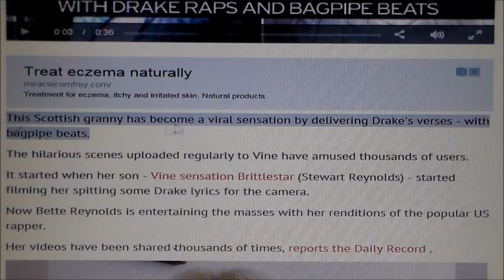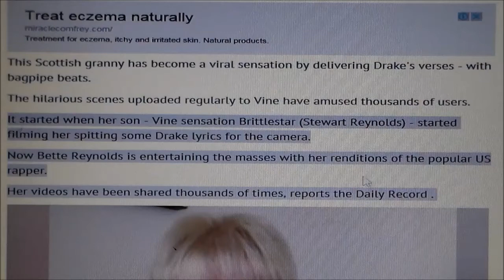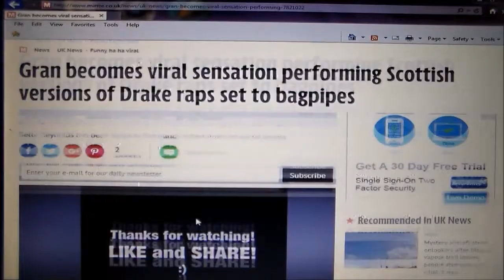Trending News - Gran becomes viral sensation performing Scottish versions of Drake raps to bagpipes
Go Bette Go. watch this granny do her stuff...

jump man, jump man ...jumppppppppp.

Bette Reynolds has been keeping thousands entertained on social media.

This Scottish granny has become a viral sensation by delivering Drake's verses - with bagpipe beats.

The hilarious scenes uploaded regularly to Vine have amused thousands of users.